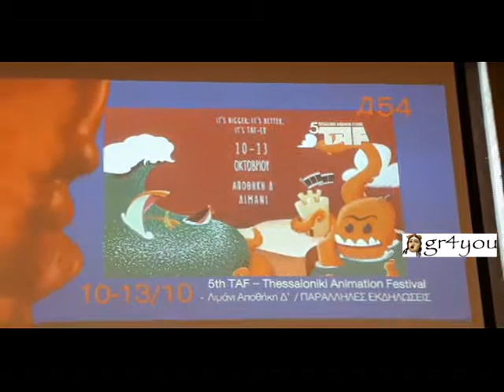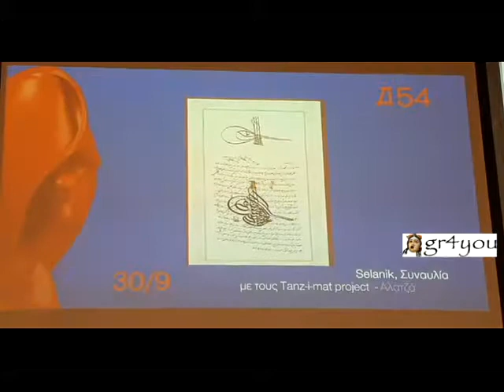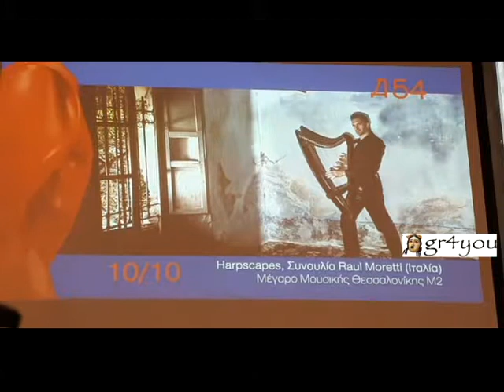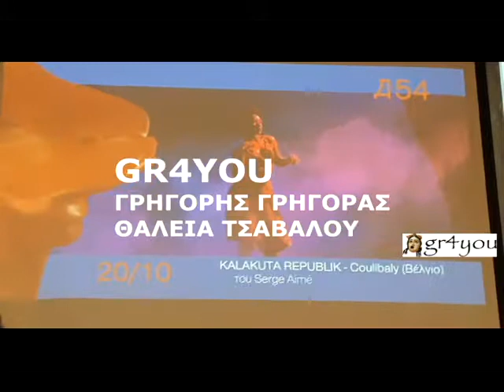54α ΔΗΜΗΤΡΙΑ 2019 - ΣΥΝΕΝΤΕΥΞΗ - GR4YOU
54α ΔΗΜΗΤΡΙΑ 2019 - ΣΥΝΕΝΤΕΥΞΗ - GR4YOU